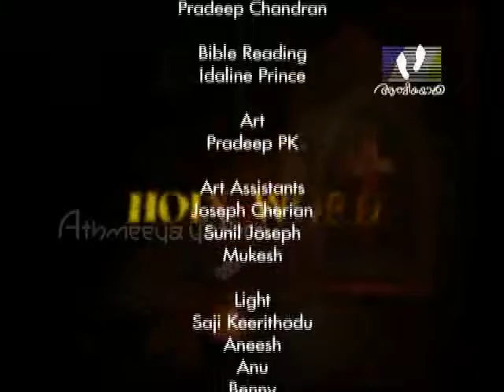HOLY WORD │Episode 222 │Deuteronomy 9: 18-29; 10: 1-22 │Athmeeyayathra TV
Bible reading- Old testament- Deuteronomy 9: 18-29; 10: 1-22.